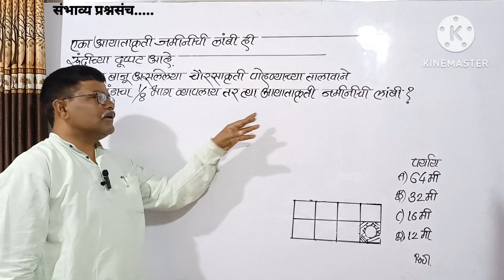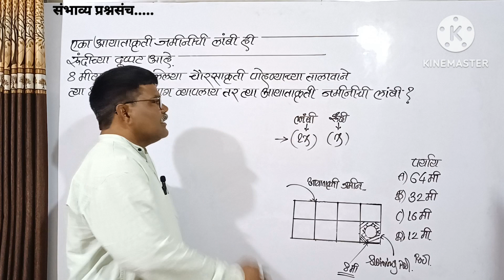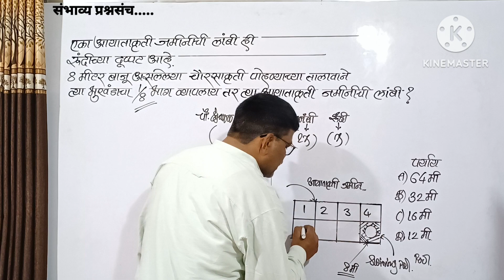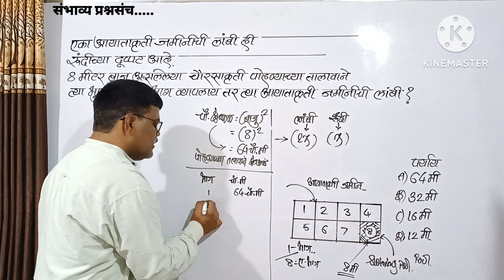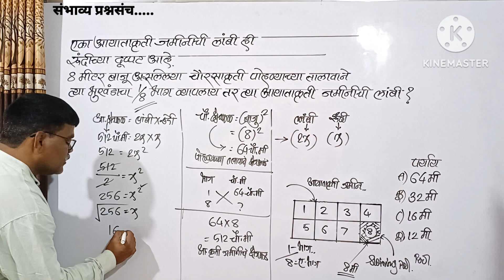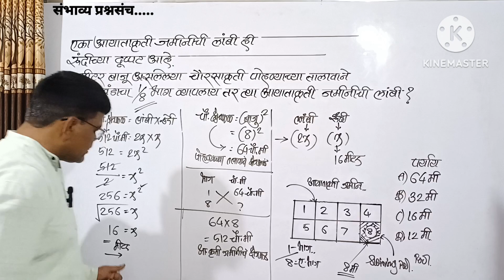जमिनीची लांबी रुंदीच्या दुप्पट 8मी. बाजु असलेल्या पोहण्याच्या तालावाने जमिनीचा 1/8 भाग व्यापला तर